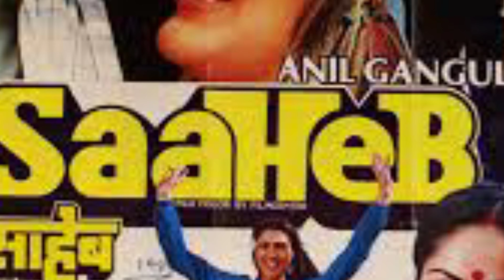रश्मि देसाई सहित टीवी इंडस्ट्री में काम कर के मशहूर हुए यह 6 सितारे बॉलीवुड में हुए फ्लाप